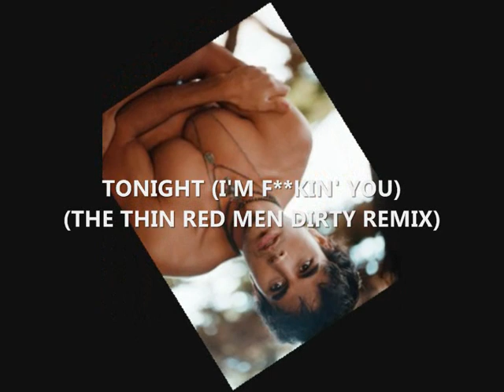Enrique Iglesias - Tonight (The Thin Red Men Remix)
The Thin Red Men remix of Enrique's new single, "Tonight (I'm F**kin' You)", featuring Ludacris & DJ Frank E.